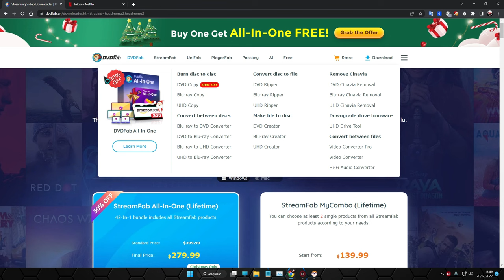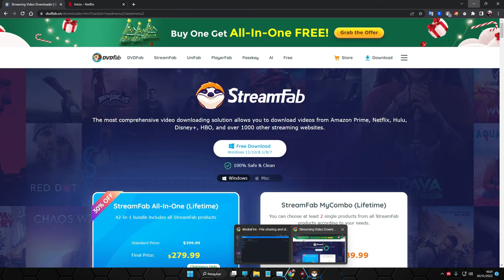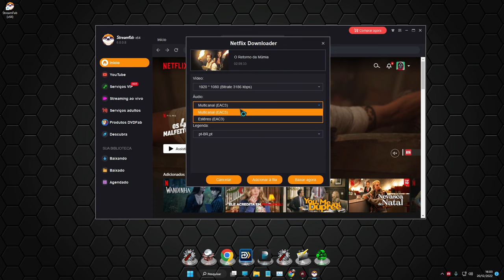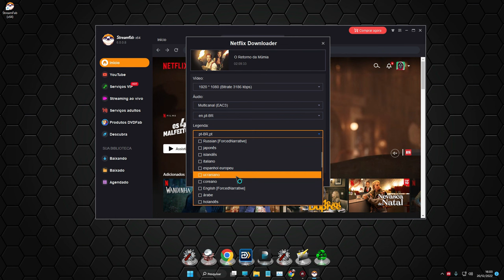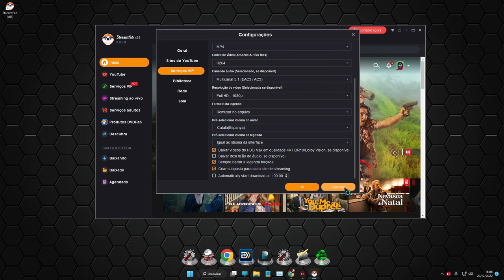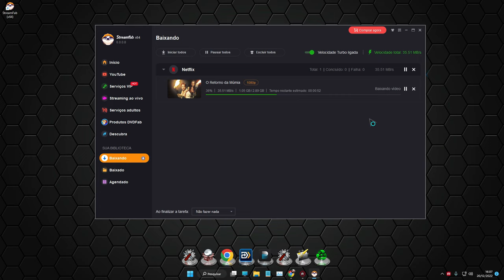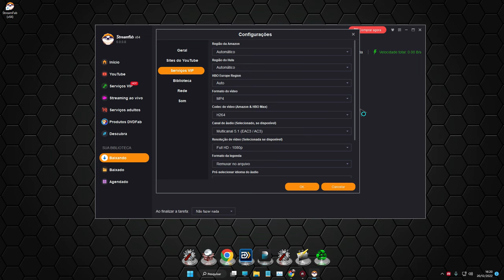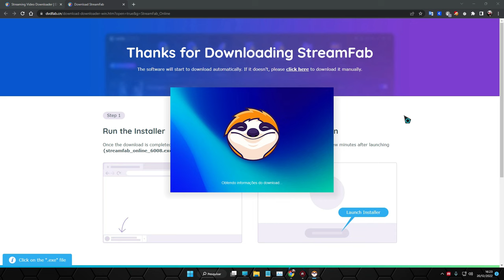Como baixar vídeos de sua conta da Netflix, Amazon Prime, Disney+, Paramount+, HBO Max + StreamFab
A solução de download de vídeo mais abrangente permite que você baixe vídeos do Amazon Prime, Netflix, Hulu, Disney+, HBO e mais de 1.000 outros sites de streaming.

Vídeos sob demanda vêm e vão em serviços de streaming
A maioria dos vídeos sob demanda em um serviço de streaming, incluindo Netflix, Prime Video, HBO Max e muitos outros, vêm e vão devido aos acordos de licenciamento entre o serviço de streaming e os estúdios que os produzem.

Os filmes, programas de TV e outros vídeos serão removidos se o contrato de licenciamento vencer e não for renovado. Além do mais, se um título se foi, ninguém sabe ao certo se ele voltará ou não no futuro. Poderia ter desaparecido para sempre.

Offline salvando o vídeo baixado para sempre
Embora os serviços de streaming permitam que você baixe vídeos para assistir offline, esse recurso vem com muitas limitações.

- Os vídeos baixados expiram após um determinado período, geralmente 30 dias.
- Uma vez iniciado, você deve terminar de assistir a um vídeo em 48 horas.
- Nem todos os vídeos podem ser baixados e alguns estão disponíveis apenas em celulares e não podem ser transferidos para outros dispositivos.
FYI: Limitações de visualização offline do Amazon Prime Video , Netflix , Hulu .

Com o StreamFab, no entanto, todos esses termos e regras se foram, você pode manter os vídeos baixados permanentemente e transferi-los para qualquer dispositivo que você precise assistir a qualquer hora e em qualquer lugar.

O navegador integrado permite que você selecione vídeos de uma maneira melhor
A maioria dos produtos de download suporta apenas o download de vídeo colando o URL do site do vídeo. No entanto, o downloader de vídeo StreamFab foi projetado com um navegador integrado.

O que isto significa? Isso significa que você pode procurar vídeos usando nosso produto em vez de um site de vídeo e, em seguida, pode facilmente selecionar e baixar vídeos de sua preferência.

Baixe vídeos da Amazon, Netflix, Disney Plus e muito mais
Você está achando difícil baixar vídeos disponíveis para streaming da Amazon, Netflix ou outros serviços de streaming para o seu dispositivo para assistir offline? Bem, não mais!

Os produtos StreamFab oferecem a solução de download mais completa disponível para ajudá-lo a baixar qualquer vídeo de serviços populares de streaming, como Amazon, Netflix, Disney Plus, Hulu e muito mais.

Baixe vídeos em 1080p e faixas de áudio EAC3 5.1
Com relação ao download de vídeos, os produtos StreamFab permitem que você baixe vídeos em qualidade HD 720p ou Full HD 1080p. A escolha é sua.

Além disso, você também tem a opção de baixar vídeos com canais de som EAC3 5.1, AC3 5.1 ou AAC 2.0.

Baixe vídeos no formato MP4
Não há necessidade de se preocupar com o problema de reprodução. Com os produtos StreamFab, você pode baixar e salvar vídeos como arquivos MP4, formato compatível com quase todos os dispositivos.

Reproduza e compartilhe seus vídeos baixados em vários reprodutores de mídia sem preocupação.

Remova os anúncios durante o processo de download
Alguns serviços de streaming têm anúncios pop-up enquanto você assiste a vídeos. Para melhorar sua experiência de visualização, os produtos StreamFab removem anúncios em vídeos baixados da Amazon IMDB TV, Hulu Basic Plan, Paramount Plus Limited Commercials, YouTube e muito mais.

Com nossos produtos de download, agora você pode curtir seus vídeos favoritos sem ser interrompido por anúncios.

Selecione um idioma de áudio e legenda de acordo com o idioma da interface do usuário
Como a maioria dos filmes e programas de TV contém mais de uma faixa de áudio e legendas de diferentes idiomas, nossos produtos de download podem pré-selecionar o idioma do áudio e da legenda para que seja consistente com o idioma da interface do usuário que você definiu.

Mas, se necessário, você também pode escolher outro idioma.

Baixe legendas como arquivos SRT ou remixe-as no vídeo
Além de selecionar o idioma do áudio e das legendas, os produtos StreamFab também permitem escolher como processar as legendas, de acordo com suas necessidades específicas.

Você pode decidir salvá-los como arquivos SRT externos ou removê-los diretamente no arquivo MP4.

Download automático de episódios recém-lançados no horário agendado
Todos os fãs de programas de TV sabem que novos episódios sempre são exibidos em um horário programado, periodicamente. Seria bom se você pudesse baixar os episódios futuros assim que fossem lançados.

Com este software de download, você pode ter isso. Basta adicionar todos os seus programas de TV favoritos à fila Agendada, ele fará o download de todos os novos episódios automaticamente, com base em suas programações, semanalmente ou diariamente.